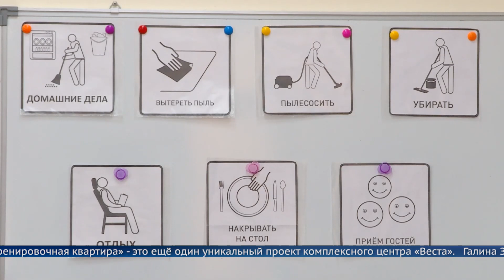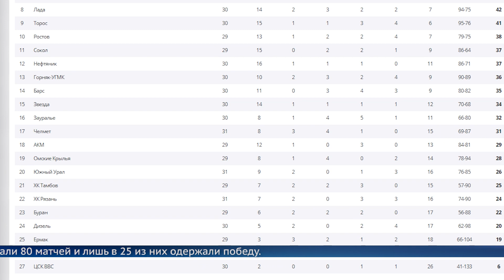Выпуск программы «Местное время» за 8 декабря 2021